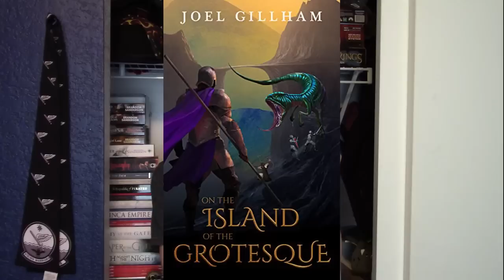On the Island of the Grotesque review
Basically a heroic fantasy short story.

"A young Knight named Sir Jalsper Ostinbrey is searching for love. To win the heart of the young maiden, Sir Jalsper and his friends will seek wealth and glory on a monster-infested island. What they find will change the world."